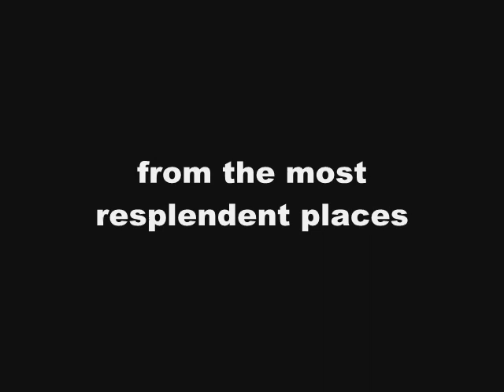Black & White Trailer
Here is the trailer I made for my current favorite taiwanese drama!
Hope you enjoy it and fell free to rate and comment!

Song: Mercy of Darkness - Two Steps From Hell (edited) and
            Dark Dawn - Black&White OST (edited)
Programm: Windows Movie Maker and Audacity

I disclaim all ownership.
I don´t own the show or the audio used in this video.